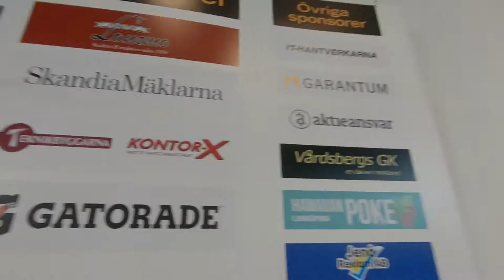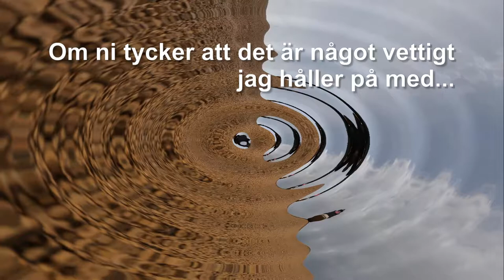VLOGG 23 - Kortis!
En kort och enkel video som innehåller när jag körde lite paddel med några samt lite foto sesh. och gym :D

-Boss out!

Hi-Rez - Hunger
NoCopyrightMusic